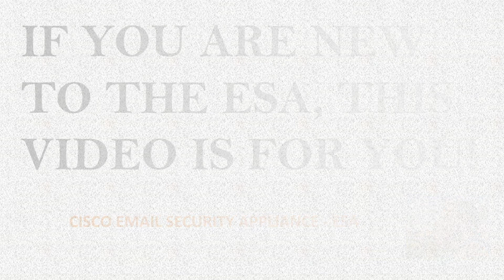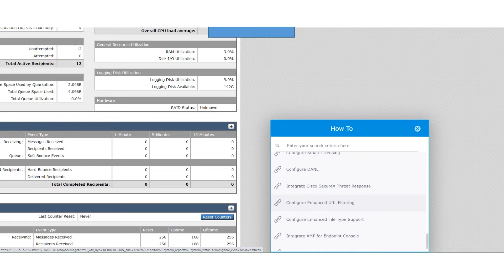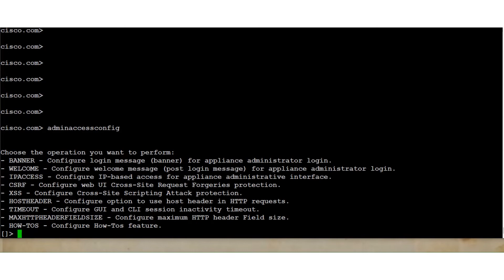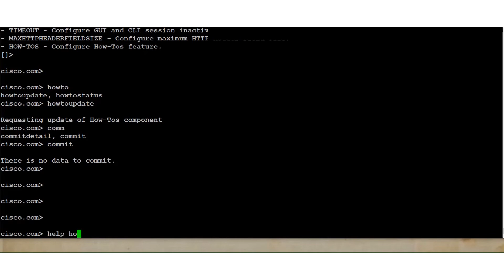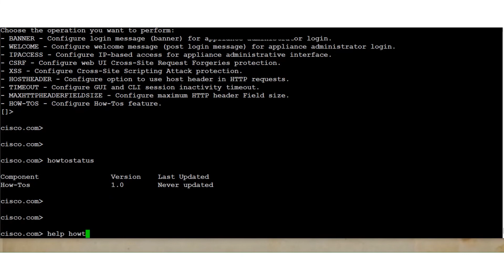How to - Cisco ESA Inside Out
This video explains about a feature that is available in the cisco ESA - HOWTOS. Where we can access it from the GUI and how to manage it from the CLI.

The howtos are available in the CISCO ESA that provide details and step by step walkthroughs to configure certain features in the CISCO ESA like the DMARC verification, DANE, CEF Log configuration, and much more.

The commands related to HOWTOS:
howtoupdate
howtostatus

To enable/disable howtos:
adminaccessconfig how-tos Y